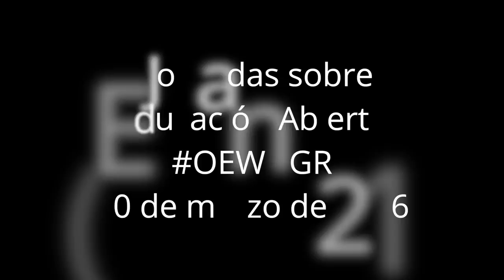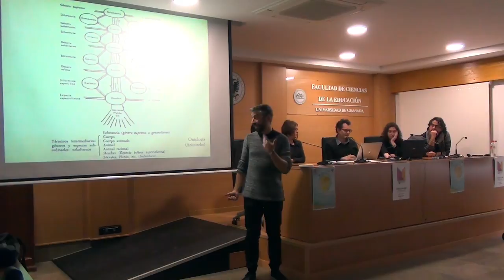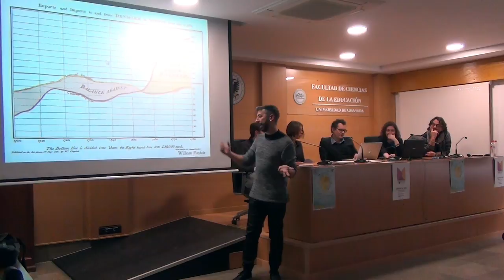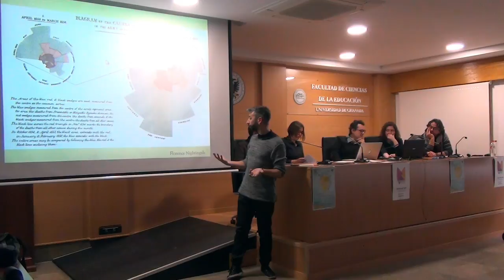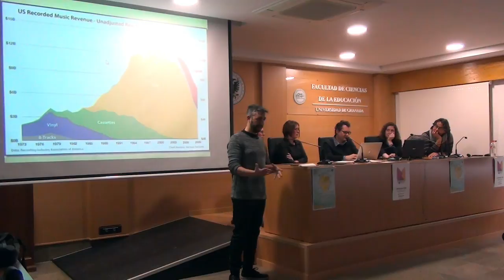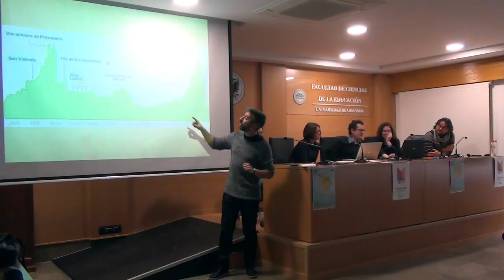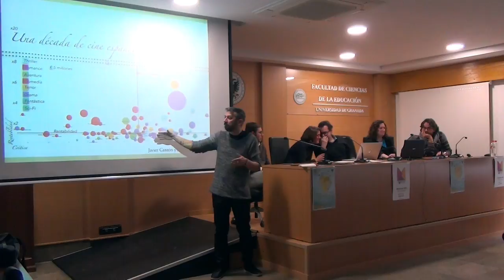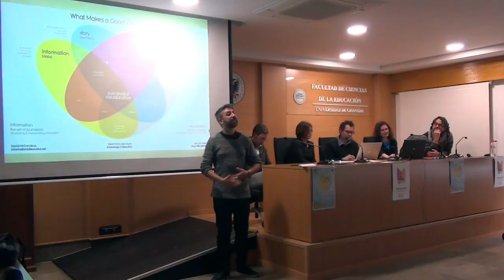Presentación Javier Cantón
Dentro de las I Jornadas sobre Educación Abierta, en el marco de la Open Education Week celebrada en la UGR (OEWUGR), ponencia de Javier Cantón sobre las 'dataviz' o visualizaciones de datos como una nueva manera de cartografiar el pensamiento humano y transmitir conocimiento.